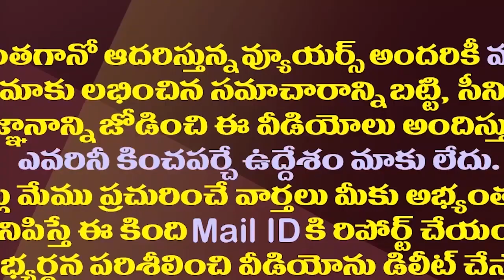ఈ స్టార్స్ అందరూఒకటి కంటే ఎక్కువ పెళ్ళిళ్ళు చేసుకున్న వాళ్ళే| These Stars Are Married More Than Once